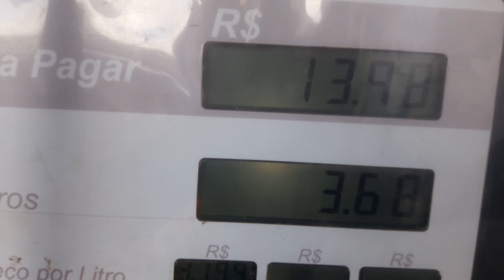Consumo na Honda Biz 110i em rodovia